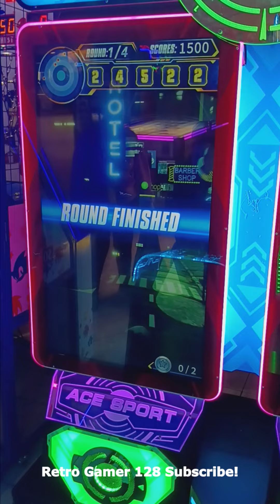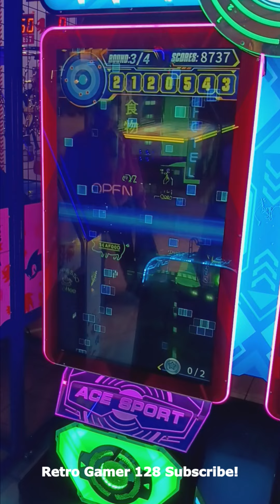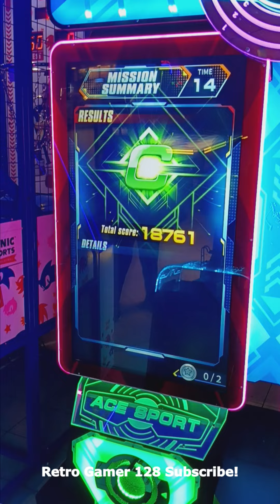Bullseye Crack Shot - Arcade Skill Shooting Game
Bullseye Crack Shot - Arcade Skill Shooting Game. An arcade video game with multiple skill challenges.